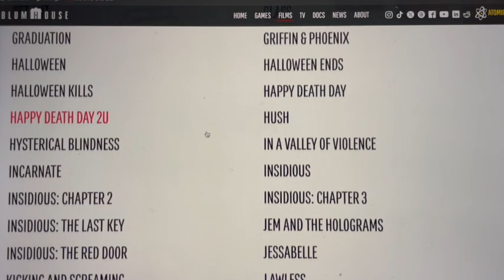Night Swim - Mr. Pat's 31 Days of Halloween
A movie about a haunted pool, you say? Who says creativity is dead in Hollywood?